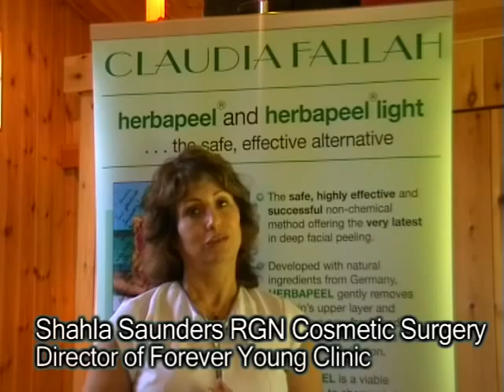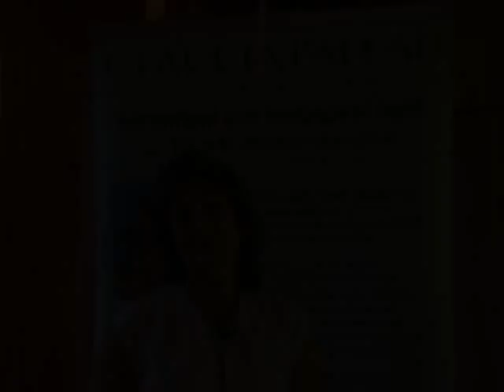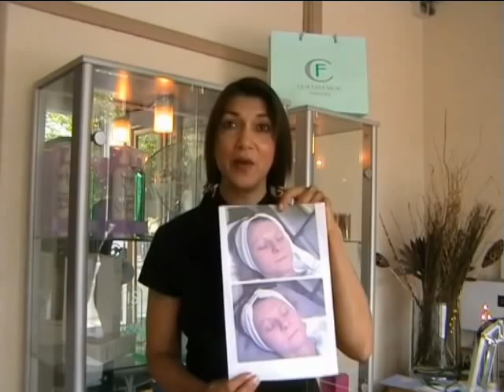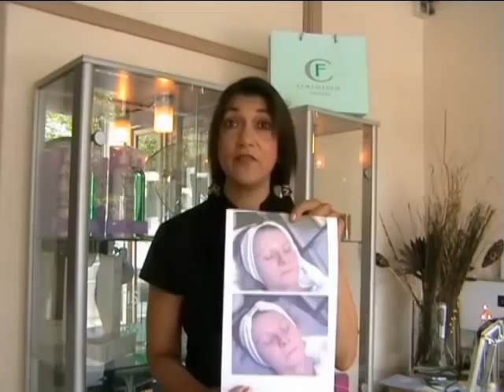Herbapeel from Claudia Fallah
Internationally renowned skin care specialist Claudia Fallah describes Herbapeel.
With testimonials from other beauty specialists in London and the South East of England.

Claudia Fallah
Salon & Cosmetics Ltd
58 Blandford Street
London W1U 7JB